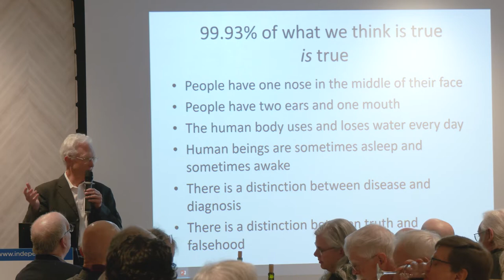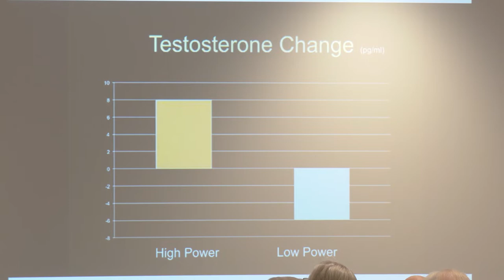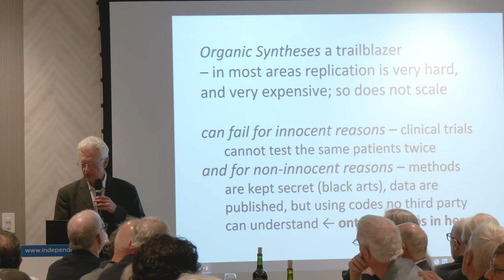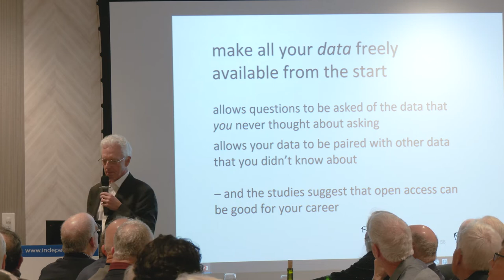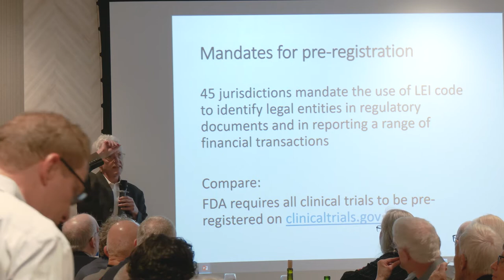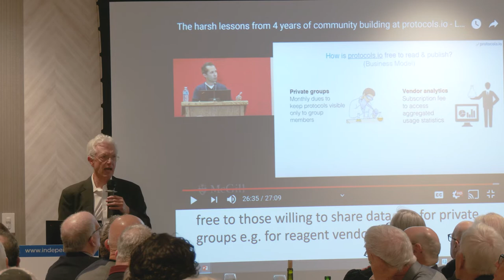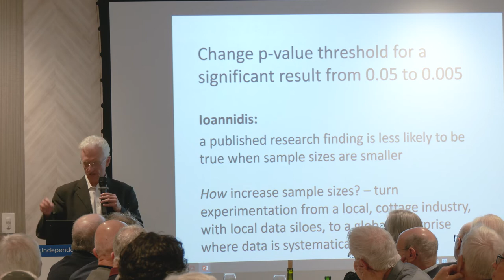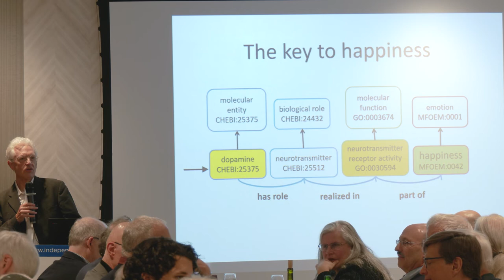Barry Smith: The Irreproducibility Crisis and the Lehman Crash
Lecture by Barry Smith, SUNY Distinguished Professor of Philosophy and Julian Park Chair, Philosophy Department, University at Buffalo

Abstract: "Multiple initiatives have been launched to address the replication crisis in social sciences and elsewhere. I will summarize their proposed strategies and identify some obstacles to their widespread adoption. Pre-registration is frequently regarded as a silver bullet, but I will show that pre-registration will fail so long as scientists are allowed to use their own terminology to describe the experiments they plan to perform and the data they plan to collect. I will conclude by pointing to an analogous failure in the domain of finance, and describe attempts there to avoid repetition of financial crises such as the Lehman crash."

"Fixing Science: Practical Solutions for the Irreproducibility Crisis," held February 7th and 8th, aimed to illuminate the many problems facing responsible and reproducible science, identify means to alleviate those problems, and discuss the numerous ways in which colleges, universities, non-profits, government, and private citizens may carry out these recommendations.